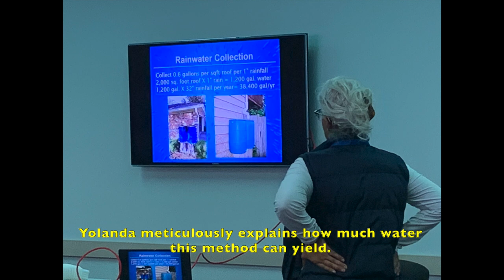Residents Make Rainwater Harvesting Barrels SE Branch Library AMA+UTA CREATE COLLAB by Hannah García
Since Fall 2022, the Arlington Museum of Art has partnered with The University of Texas at Arlington and a senior-level digital storytelling class taught by Dr. Erika Pribanic-Smith to explore a wide variety of contemporary themes inspired by art, our mission and values, and our diverse community. Class projects include photo essays, one-minute documentaries, and audio stories.

ABOUT MY PHOTO ESSAY by Hannah García

Instilling a sense of self-sufficiency, community members gathered at the Southeast Branch Library Feb. 3 to create their own rainwater harvesting barrels. The workshop was put on by the Tarrant Regional Water District and taught by two instructors from the Texas Master Gardner Program.

The Arlington Museum of Art is dedicated to championing creativity and providing access to art through education and cultural development. In addition to its major exhibitions, the museum often utilizes its venue creatively throughout the year for programming and exhibition-related activities, such as its ongoing partnerships with the Arlington Public Library.

The water collected from the 50-gallon, food-grade barrels is non-potable, but can be used for various other things. This method helps to reduce the demands on municipal water supplies, flooding, erosion and the contamination of surface water.

Once at their place of residence, attendees will connect the barrels to their gutter drains with a downspout extension. Keeping gutters clean and free of debris is recommended for collection. If a storm is coming and the barrel is full, the instructors suggest using it before losing it.

Some attendees questioned if this kind of collection was allowed, and the instructors assured them it was. While certain Homeowners Associations may have rules about the placement or visibility of the barrel, no one can stop people from collecting rainwater.